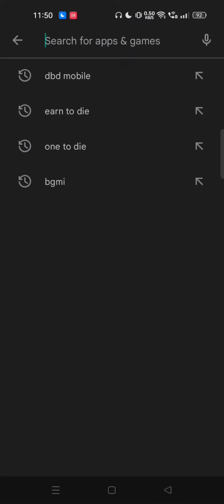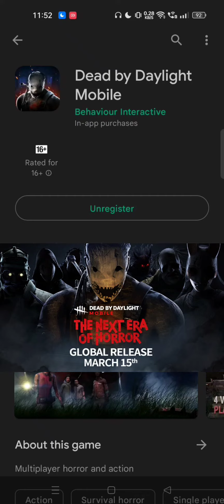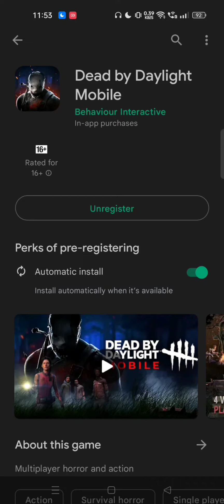DBD MOBILE UPDATE | DBD MOBILE PRE-REGISTRATION